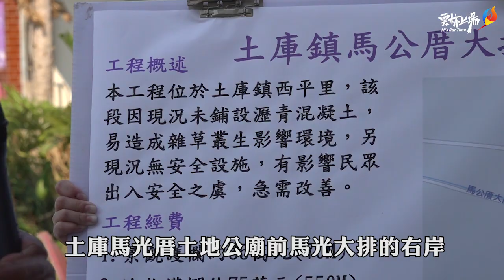縣府改善土庫馬公厝大排右岸水防道路 維護周遭環境衛生及行車安全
土庫鎮馬公厝大排右岸水防道路未鋪設瀝青混凝土路面，且兩側皆未設置護欄，影響人車安全，雲林縣長張麗善今(9)日前往會勘，決定先改善約550公尺路面，並設置欄杆及塊狀護欄，保障民眾行車安全。

土庫馬公厝大排右側防汛道路，因緊鄰馬光土地公廟，常有宗教活動及民眾參拜帶來大量人車，縣政顧問張新榮等人反映，該道路未鋪設瀝青混凝土，導致雜草叢生，影響環境衛生，且兩側加未設置護欄，恐影響人車安全，希望縣府協助改善。

縣長張麗善今日率水利處長許宏博等人至現場會勘，向附近居民說明縣府的改善計畫並聽取地方意見，縣議員王鈺齊、黃美瑤、陳俊龍、土庫鎮民代表會主席張維心等人也到場關心。

張縣長表示，縣府規劃在馬公厝大排旁鋪設550公尺的瀝青混凝土路面，並在防汛道路兩側設置欄杆及塊狀護欄，同時加強周邊綠美化，相信完工後不但路況更好、行車更安全，未來土地公廟舉辦慶典，可利用的空間也會增加，可說是創造雙贏。

水利處長許宏博指出，本工程預計改善長度約550公尺，所需經費約新台幣440萬元，防汛道路改善後，可解決雜草叢生衍生的環境問題及維護人車安全，也方便災害搶險，水利處會加速發包改善，回應地方殷切需求。